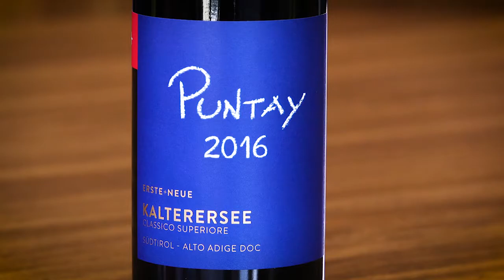Erste+Neue: La Degustazione del Puntay Kalterersee Classico Superiore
Il Kalterersee è l'anima di Caldaro.  Qui la degustiamo nell'interpretazione di Erste+Neue.